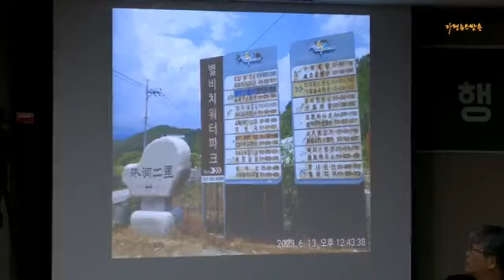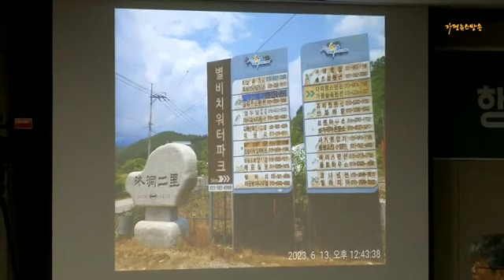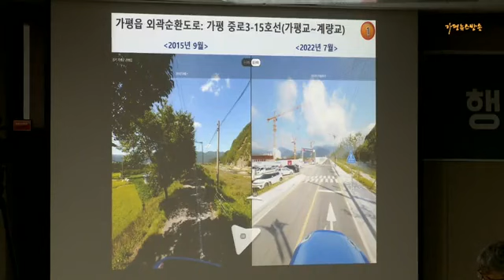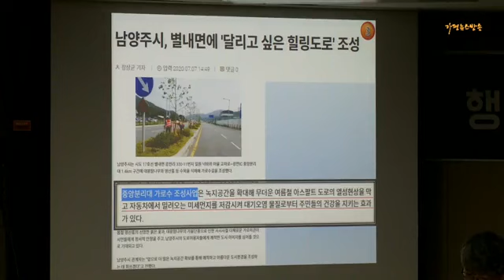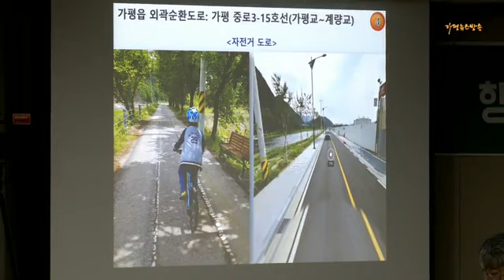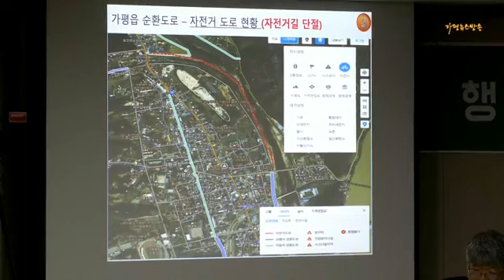(lLIVE) 가평군 자연공원 보다 문화공원이 시급하다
😊가평뉴스방송 후원계좌번호 : 농협 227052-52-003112